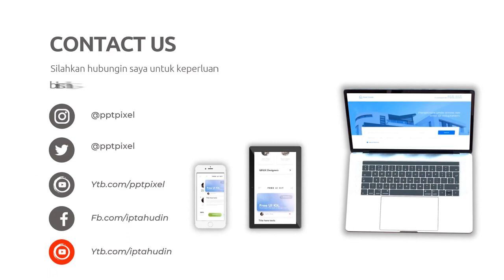Video Iklan Makanan yang Menggugah Selera di Kota Muara Bulian Jambi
Jasa Edit Video Promosi / Video Iklan Makanan yang Menggugah Selera di Kota Muara Bulian Jambi atau

Daftar Isi
00:00 - Cara Edit Video Iklan dokter mata, dokter mobil kelapa gading, dokter mata jakarta selatan
00:10 - Contoh Iklan Promosi dokter neurologi anak, dokter nefrologi, dokter nenden, dokter naturopati
00:30 - Contoh Video Promosi dokter ortopedi, dokter obgyn,
00:40 - Contoh Konten Branding dokter obgyn, dokter onkologi
00:50 - Resep Makanan dokter spesialis anak, dokter spesialis kulit, dokter spesialis anak, dokter spesialis kulit